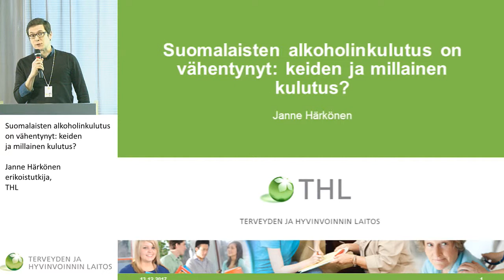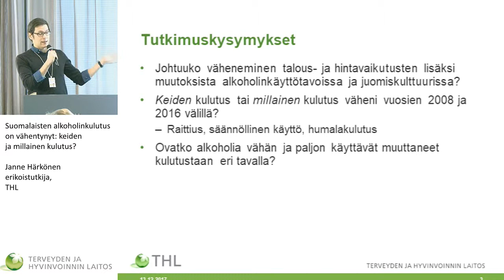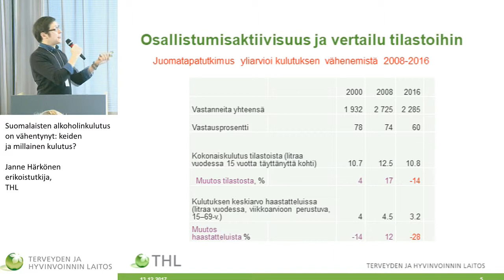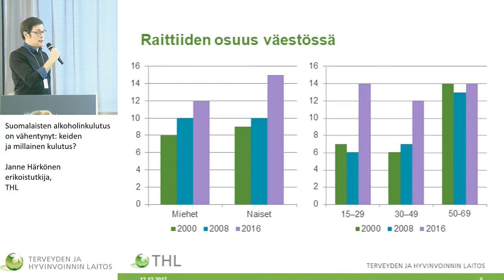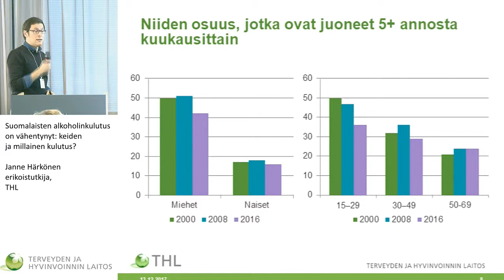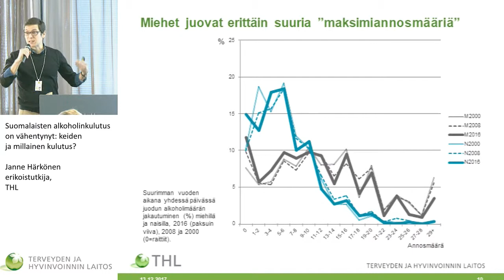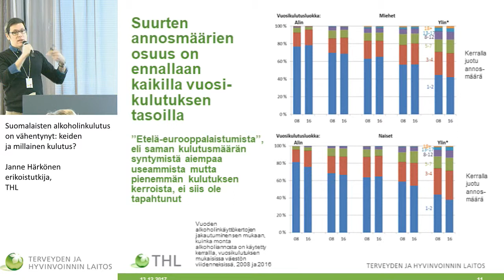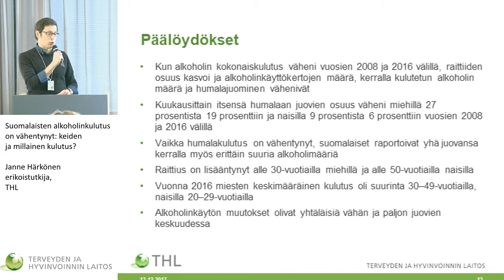Suomalaisten alkoholinkulutus on vähentynyt: keiden ja millainen kulutus?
Tutkimuksesta käytäntöön – ja takaisin. Mitä uutta päihdetutkimuksesta?

Janne Härkönen (erikoistutkija, THL): Suomalaisten alkoholinkulutus on vähentynyt: keiden ja millainen kulutus?
Kommentti: Ismo Tuominen (STM)